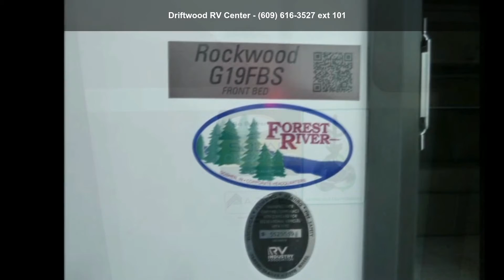2020 Forest River Rockwood Roo 19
Length: 25 and apos; 7 and quot;
# of A/Cs: 1
A/C Spec: 13500 BTUs
Water Capacity - Black: 30
Water Capacity - Grey: 30
Payload Capacity: 1672
Hitch Weight: 448

Features: Air Conditioning, Auxiliary Battery, Awning, Booth Dinette, CD Player, CO Detector, DVD Player, Exterior Grill, Exterior Speakers, External Shower, Leveling Jacks, LP Detector, Medicine Cabinet, Microwave, Oven, Power Roof Vent, Queen Bed, Refrigerator, Roof Vents, Shower, Skylight, Smoke Detector, Spare Tire Kit, Stove Top Burner, Surround Sound System, Toilet, TV, Water Heater